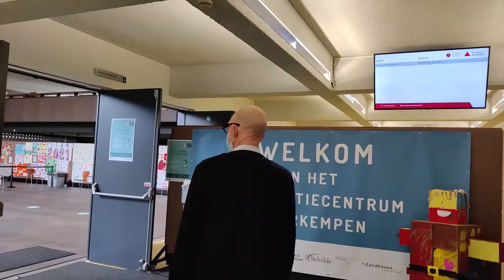Neem een kijkje in het Vaccinatiecentrum Voorkempen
Ben jij benieuwd hoe het eraan toegaat in het Vaccinatiecentrum van Eerstelijnzone Voorkempen? Hier komen de inwoners van Brecht, Malle, Schilde, Wijnegem, Zandhoven en Zoersel langs voor hun vaccinatie. Wij kijken er naar uit om jou te verwelkomen!